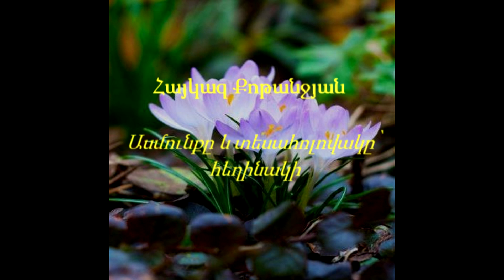ԻՄ ՍԵՐՆ ԱՅՍՔԱՆՈՎ